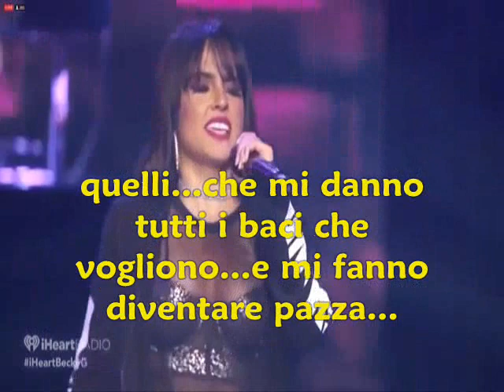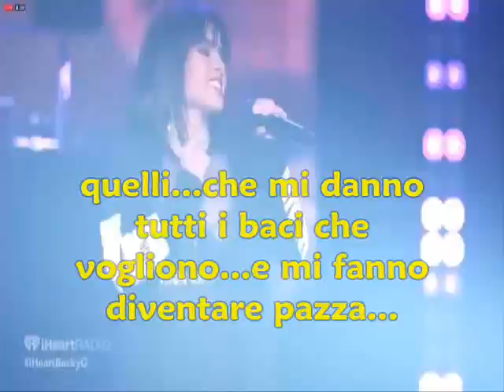Becky G ft. Bad Bunny Mayores con subs.en italiano video by Giovy